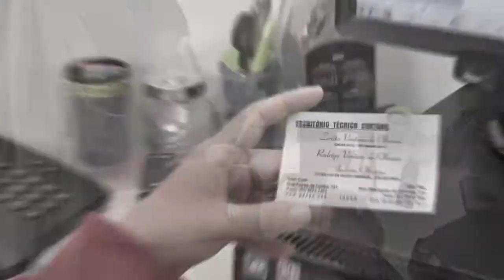SÉTIMO ENCONTRO DE CANOAGEM REUNIRÁ ESPORTIVAS E VISITANTES EM TAPES